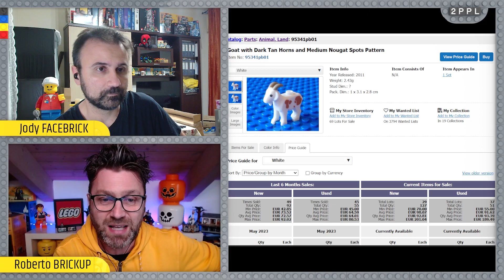LEGO CI FARA' UN REGALO... TORNERA' LA CAPRETTA!!! OGGI COSTA UN SACCO DI SOLDI